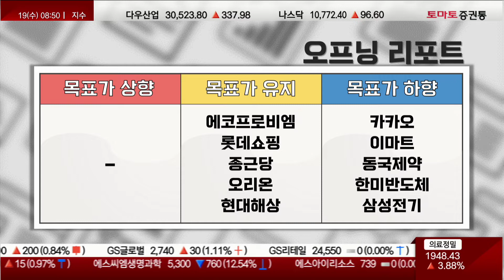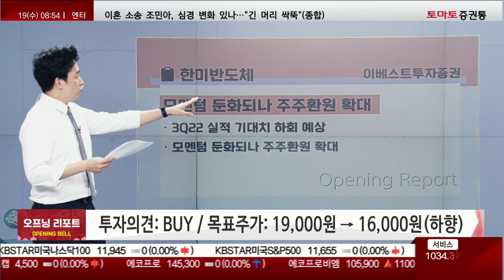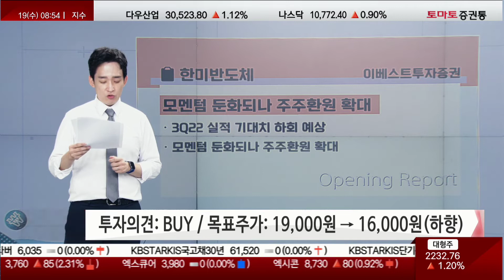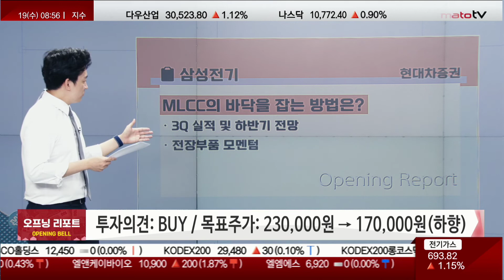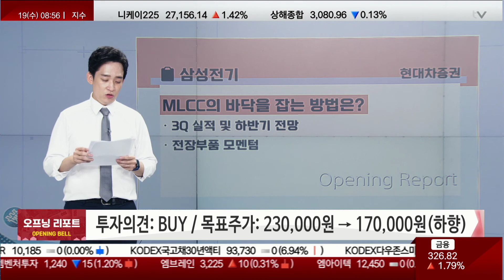오프닝벨: 오늘장 주요 리포트 / 상향: X / 하향: 카카오·이마트·동국제약·한미반도체·삼성전기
열린시장 오프닝 리포트
진행 : 이건
▶ 종목명: 카카오
증권사: DB금융투자
투자의견: BUY(유지)
목표주가: 110,000원 → 78,000원(하향)
제목: 지나간다

- 3Q 실적전망: 예상하회
- 모멘텀 유효

▶ 종목명: 이마트
증권사: 삼성증권
목표주가: 135,000원 → 104,000원(하향)
제목: 인플레이션이 정점을 지날 때 주가 모멘텀 회복 기대

- 2023년 영업이익 전망 하향조정, 하지만 여전히 2022년 대비 증익
- 목표주가 10.4만원으로 하향조정

▶ 종목명: 동국제약
증권사: 이베스트투자증권
목표주가: 30,000원 → 22,000원(하향)
제목: 외형은 견조하지만..

▶ 종목명: 한미반도체
목표주가: 19,000원 → 16,000원(하향)
제목: 모멘텀 둔화되나 주주환원 확대

- 3Q22 실적 기대치 하회 예상
- 모멘텀 둔화되나 주주환원 확대

▶ 종목명: 삼성전기
증권사: 현대차증권
목표주가: 230,000원 → 170,000원(하향)
제목: MLCC의 바닥을 잡는 방법은?

- 3Q 실적 및 하반기 전망
- 전장부품 모멘텀